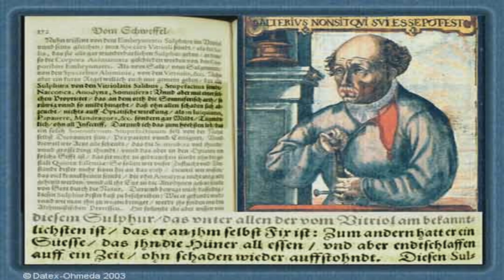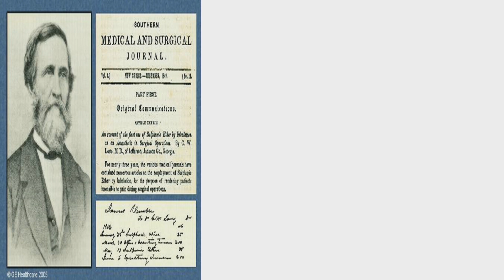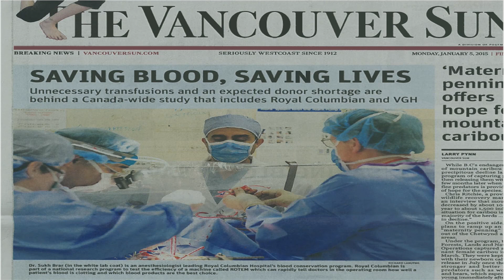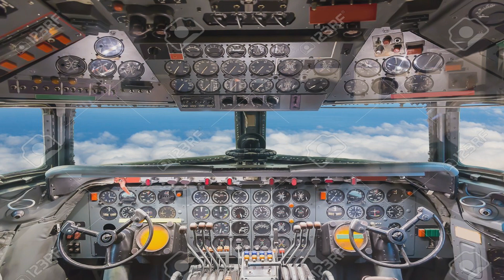Dr Sukh Brar - The History of Anesthesiology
This is Dr Sukh Brar’s presentation at Sam Sullivan's 34th Public Salon on June 4th, 2019 at the Vancouver Playhouse Theatre in Vancouver, BC.

Dr. Sukh Brar is an Anesthesiologist and Cardiac Intensive Care Physician at Royal Columbian Hospital, BC’s busiest cardiac care centre. From the beginning of his career, Dr. Brar has held a visionary approach to his position, working tirelessly above and beyond to educate the need for fueling innovation in the field. As a Researcher and Chair of RCH’s Patient Blood Management Group he took a lead role in garnering support at hospitals across the country for a trial which lessens the reliance on blood transfusions during heart surgery through the use of innovative, cutting-edge technology.  His influence helped ensure medical teams at RCH and VGH took part in that Canada-wide study. Because of the innovations Dr. Brar is pioneering, blood transfusion rates for cardiac surgery at RCH have been reduced by 50%, allowing for more personalized care and reducing complication rates for complex surgery.

At the age of only 35, Dr. Brar was named President of the BC Anesthesiologists’ Society, representing over 500 specialists. In this role he represented colleagues from across the province, influencing policy among key stakeholders to improve patient care.  Dr. Brar sits on the Board of Directors at Royal Columbian Hospital Foundation (RCHF), an independent charitable foundation that raises millions of dollars annually to help fund the hospital’s $1.3 billion dollar redevelopment, priority equipment needs, research, and innovation.  On a more personal level, he has special interests in health care technology, physician wellness and the field of consciousness.